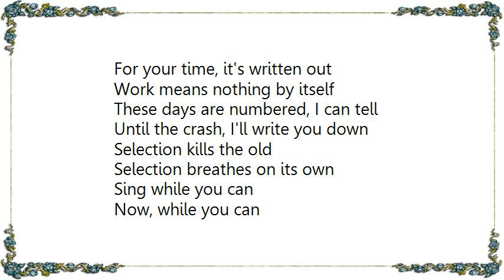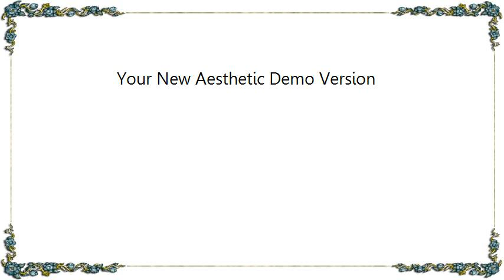Jimmy Eat World - Your New Aesthetic Demo Version Lyrics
[Lyrics Jimmy Eat World - Your New Aesthetic Demo Version]
For your time, it's written out
Work means nothing by itself
These days are numbered, I can tell
Until the crash, I'll write you down

Selection kills the old
Selection breathes on its own
Sing while you can
Now, while you can